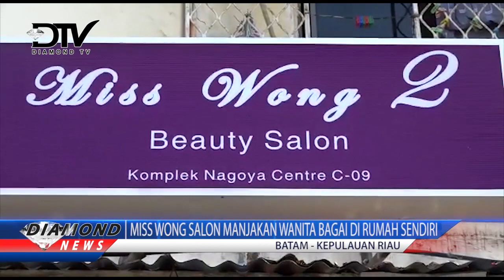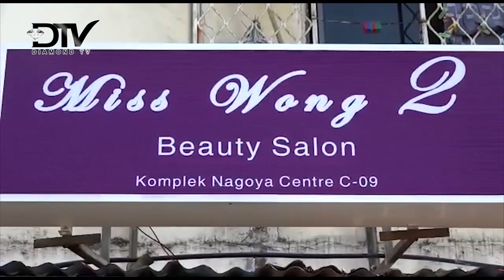MISS WONG SALON MANJAKAN WANITA BAGAI DI RUMAH SENDIRI